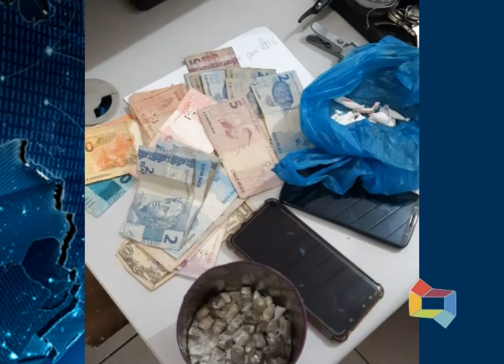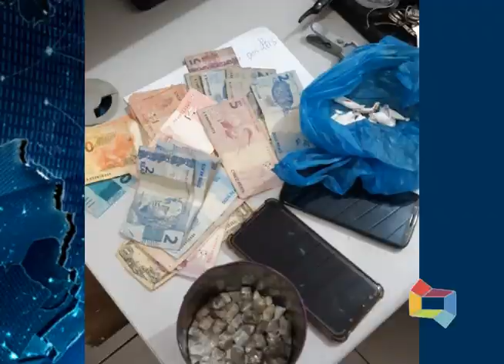PRISÃO SAMUEL BOLADÃO E JOÃO MARCELO SUSPEITOS DE TRÁFICO DE DROGAS 250819